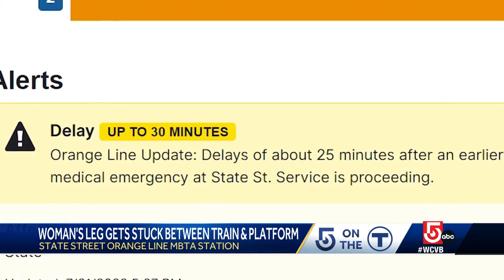MBTA passenger gets stuck in gap between platform, subway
Transit police say the passenger stepped in the gap between the open train door and the platform.